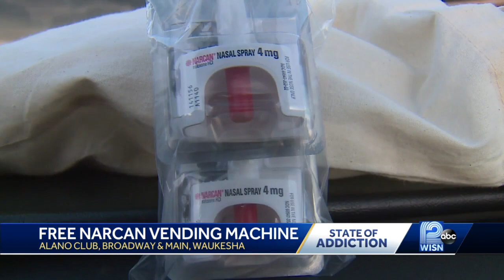Narcan vending machine installed in Waukesha County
The Addiction Resource council put a vending machine up, stocking it about every three weeks with Narcan.